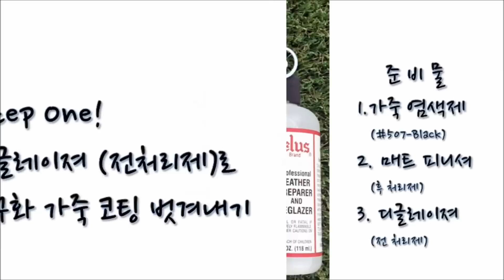올댓부츠와 함께 집에서 만드는 Black out 축구화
올댓부츠에서 직접 만들어본 블랙아웃 축구화입니다.